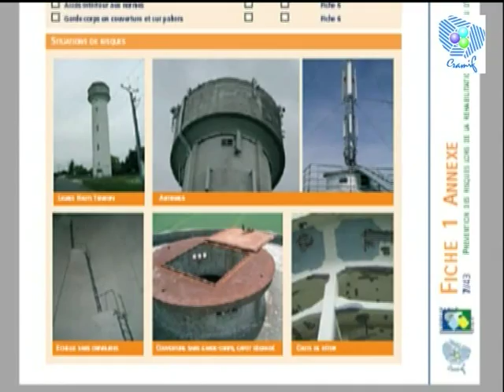Prévention des risques professionnels - Entreprise GCEE - Trophées CRAMIF 2009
Ce trophée récompense l'entreprise GCEE (Génie Civil de l'Eau et Environnement) pour sa démarche de prévention des risques professionnels.